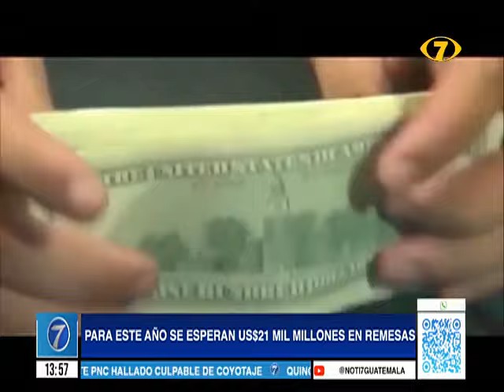Banguat no contempla un alza en el envío de remesas con la elección de Trump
Álvaro González Ricci, presidente del Banguat, hace un análisis del actual escenario.

A pesar del cambio de gobierno en los Estados Unidos, Banguat no contempla un alza en el envío de remesas. Se esperan otros factores que incentiven los envíos, dentro de ellos el tema económico y la generación de más empleo. Por otro lado, para este año se esperan US$ 21 mil 190 millones.